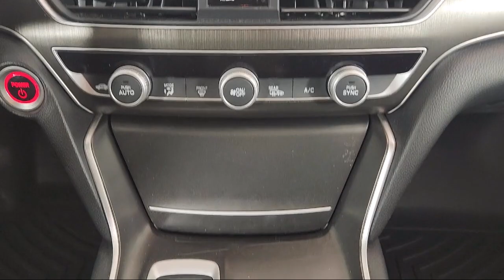2020 Honda Accord Hybrid Sedan Fort Washington King of Prussia Cherry Hill Philadelphia Willow G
2020 Honda Accord Hybrid Sedan Stock Number: LA000224P Vin:1HGCV3F19LA000224.